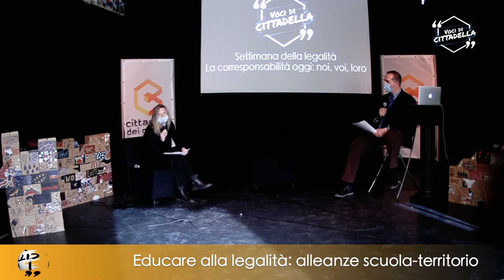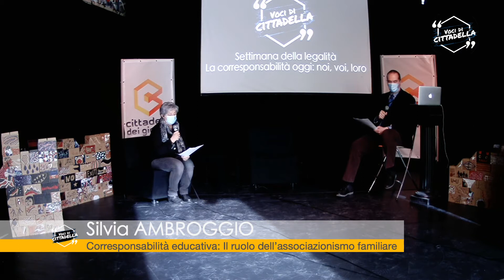Voci di Cittadella | Settimana legalità Bassa Valle – La corresponsabilità oggi: noi, voi, loro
L’Assessorato dell’Istruzione, Università, Politiche giovanili, Affari europei e Partecipate informa che da mercoledì 3 marzo a mercoledì 10 marzo 2021 avrà luogo La Settimana della legalità Bassa Valle caratterizzata da videoconferenze rivolte sia alle istituzioni scolastiche sia all’intera comunità.

La Settimana della legalità Bassa Valle – commenta l’Assessore On. Luciano Caveri – rappresenta il consolidamento di un’azione sinergica concreta che vede il coinvolgimento di una rete costruttiva rappresentata da Enti, Istituzioni, Associazioni che, attraverso azioni mirate, vogliono trovare strategie e mezzi condivisi per poter supportare i nostri giovani nella quotidianità. Crediamo sia di fondamentale importanza, seppur a distanza, andare a sostenere l’impegno dei docenti e a sensibilizzare i nostri studenti creando costruttive occasioni di dialogo e arricchenti momenti di riflessione alla presenza dei giovani quali protagonisti del nostro presente.